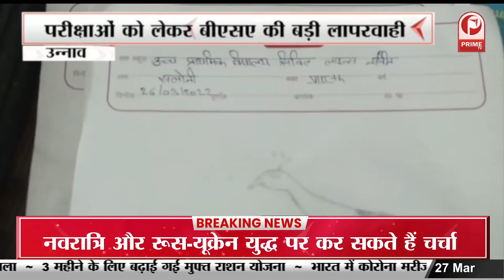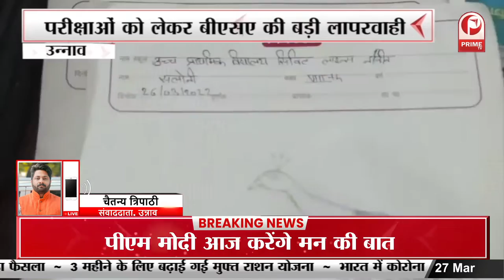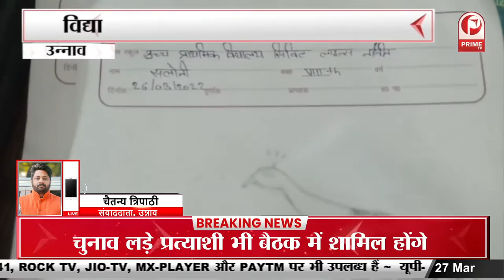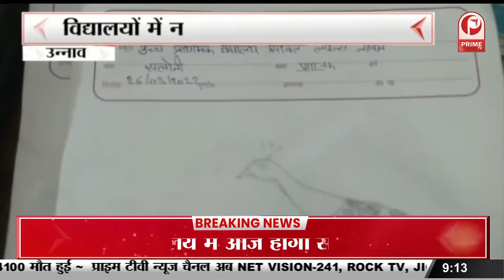PM Modi करेंगे ‘मन की बात | नवरात्रि और रूस-यूक्रेन युद्ध पर कर सकते हैं चर्चा || Prime Tv